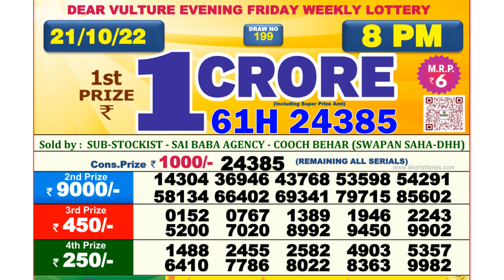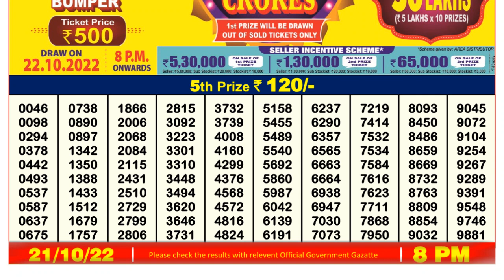Nagaland Lottery Sambad Live 8pm 21.10.21